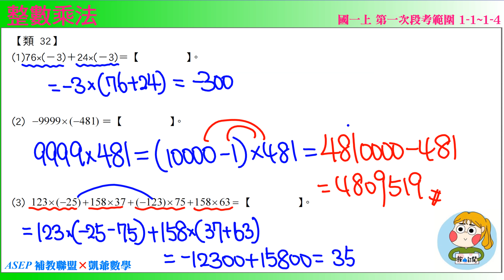國一上一段 段衝精選 類32 整數乘法 ASEPx凱爺數學